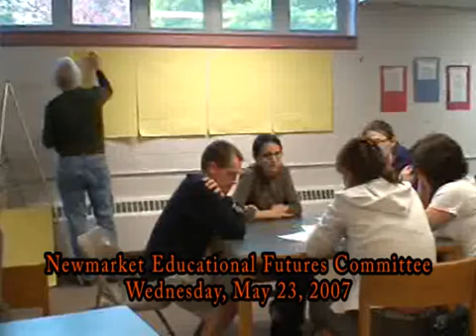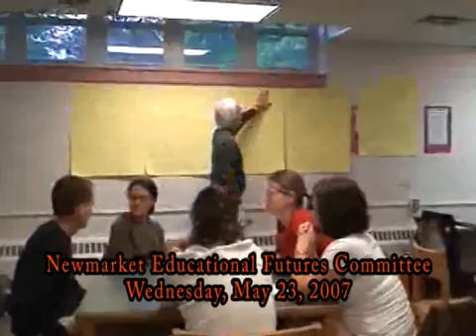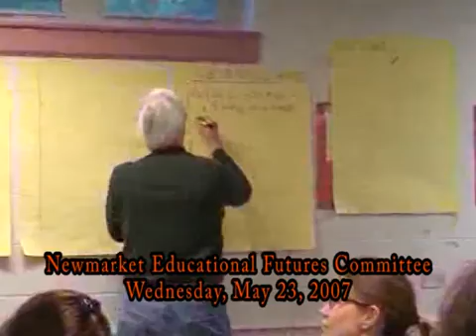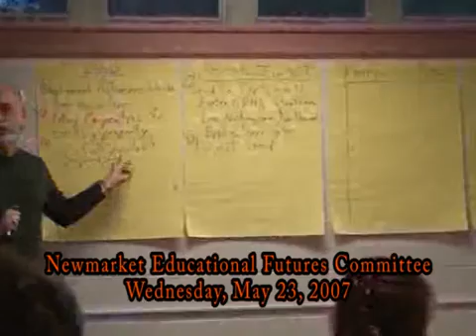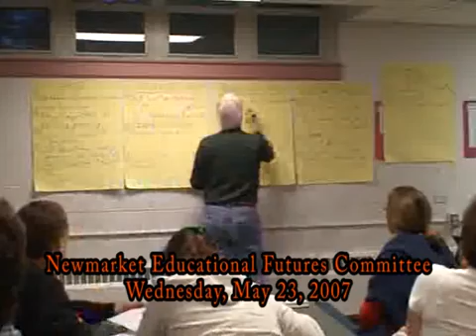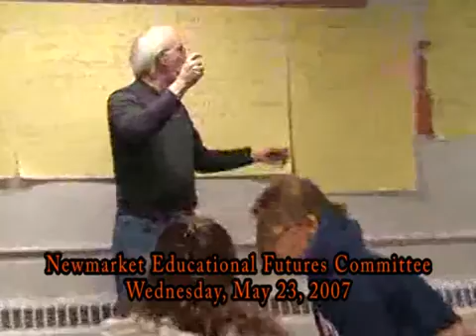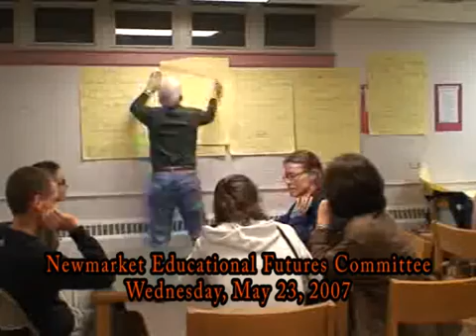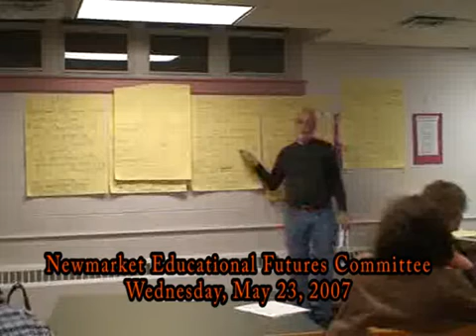Newmarket Educational Futures Committee 05/23/2007 (Newmarket, New England)